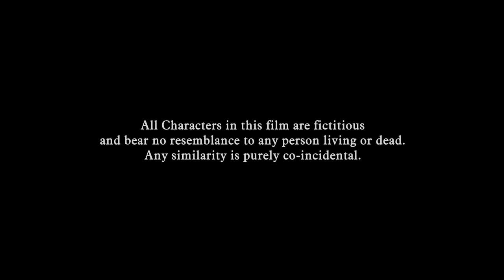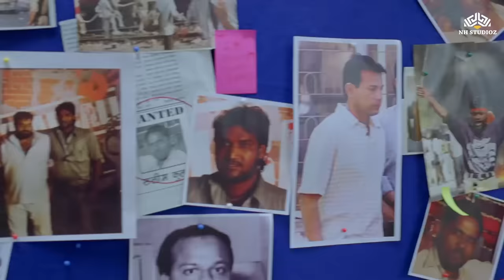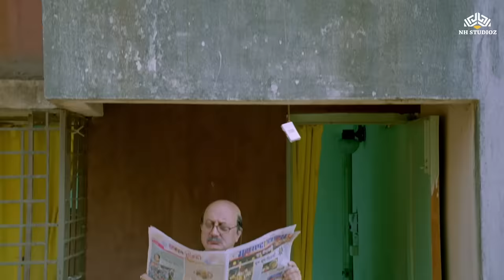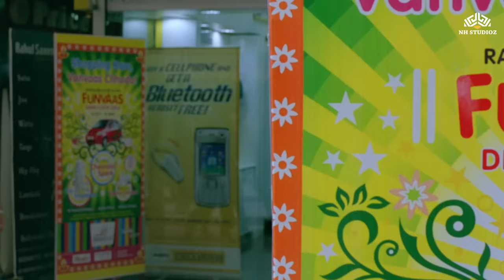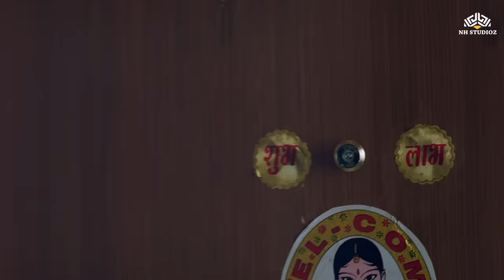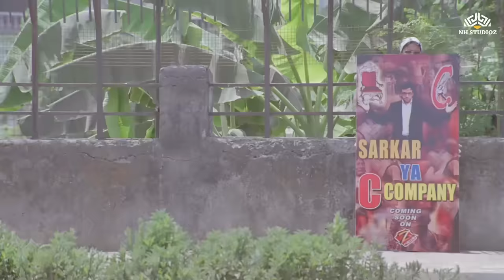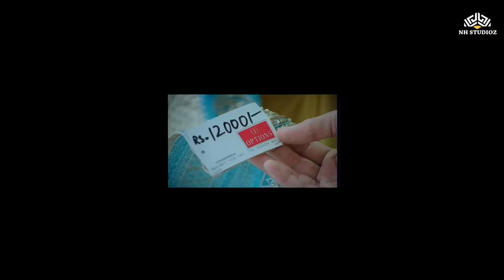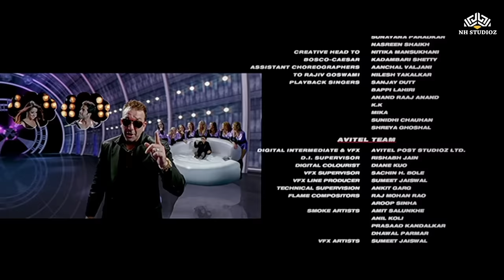C Kkompany | COMEDY MOVIE | Rajpal Y | Anupam k | Tusshar K | BOLLYWOOD MOVIE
C Kkompany (2008)
Film cast : Tusshar Kapoor, Anupam Kher, Rajpal Yadav, Raima Sen, Mithun Chakraborty, Mahesh Bhatt, Ekta Kapoor, Karan Johar, Dilip Prabhawalkar, Sakshi Tanwar, Sanjay Dutt, Vinay Apte, Ali Asgar, Hiten Tejwani, Gauri Pradhan, Nikhil Ratnaparkhi, Ashok Pandit, Celina Jaitly, Sanjay Mishra, Raj Pandit, Bhakti Ratnaparkhi, Chinmayee Raghvan, Jeetu Shivhare, Sunil Parashar
Singer : Anand Raj Anand, Bappi Lahiri, K K, Mika Singh, Rema Lahiri, Sanjay Dutt, Shreya Ghoshal, Sunidhi Chauhan
Lyricist : Anand Raj Anand, Shabbir Ahmed
Music Director : Anand Raj Anand, Bappa Lahiri
Film Director : Sachin Yardi
Film Producer : Ekta Kapoor, Shobha Kapoor